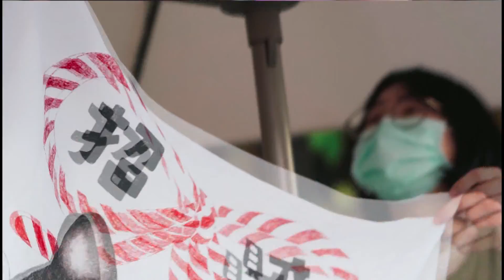世新新聞 保護家人健康 世界無菸虎哩抵嘉健康有福氣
111年8月20日 (六) 世新新聞

保護家人健康 世界無菸虎哩抵嘉健康有福氣

暑期青少年在外活動頻率提升且多元化媒體盛行，使青少年更易透過網路接觸菸品等相關圖文，為提升青少年自我保護意識，嘉義市政府衛生局20號上午在嘉義市立棒球場舉辦 「世界無菸　虎哩抵嘉健康有福氣」宣導活動，由嘉義市市長黃敏惠帶頭響應與推動菸害防制並呼籲未成年不得吸菸。